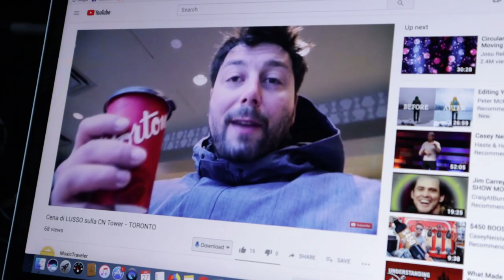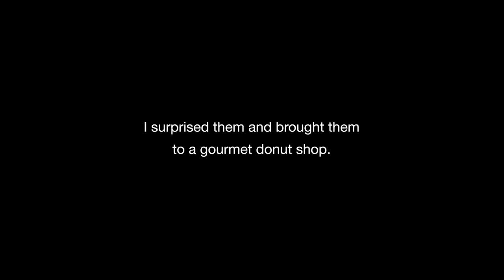Italians try French Toast and Coffee Crisp!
My 2nd cousin from Italy visited us and we found out that we are pretty much the exact same person. I also give them a taste of some Canadian things and I find out some strange things about Italy!

Watch all the shows I’ve made, including the comedy web series I created and act in